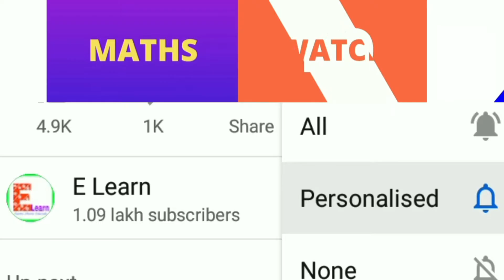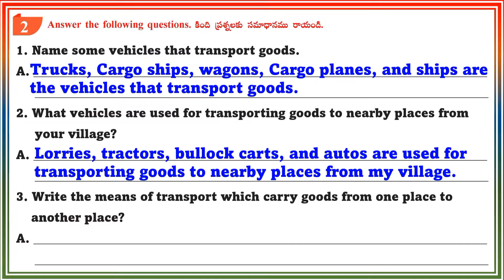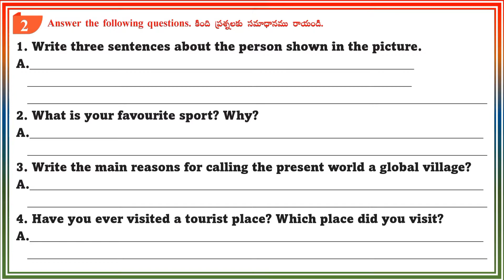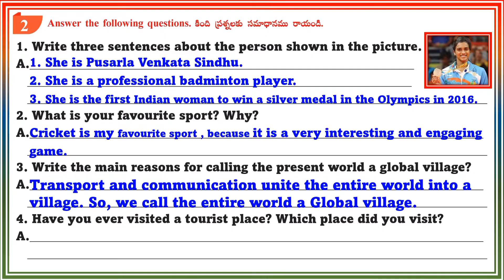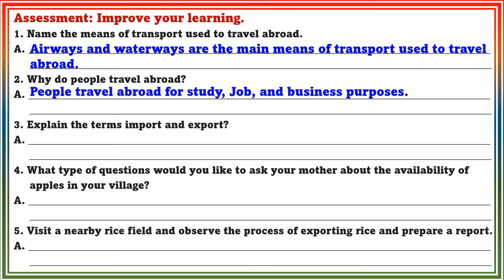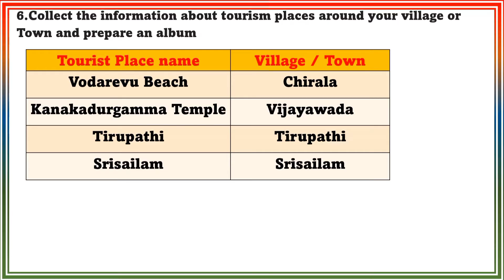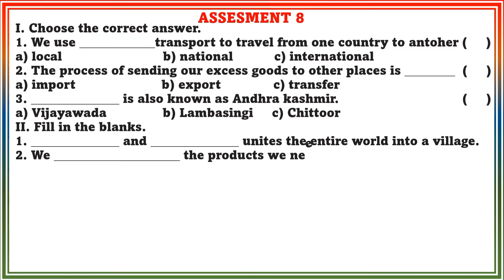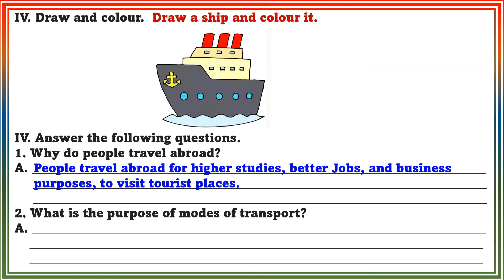LET US SEE AN AMAZING WORLD WORKSHEETS 5TH CLASS EVS WORKBOOK CLASS 5 EVS WORKSHEETS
5th Class EVS Work book All worksheets with Answers.